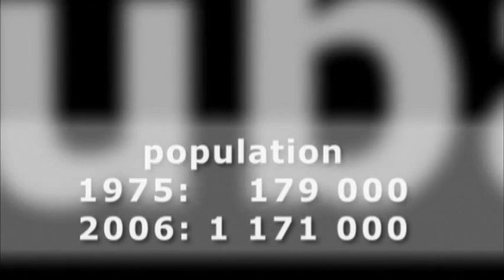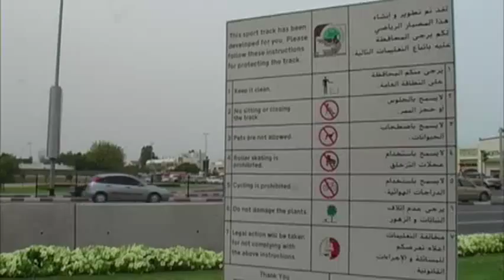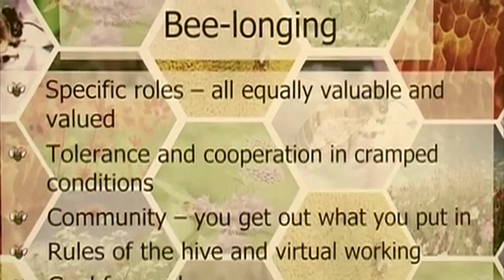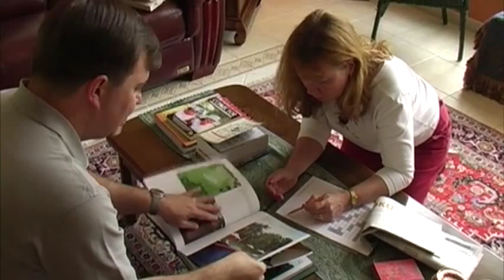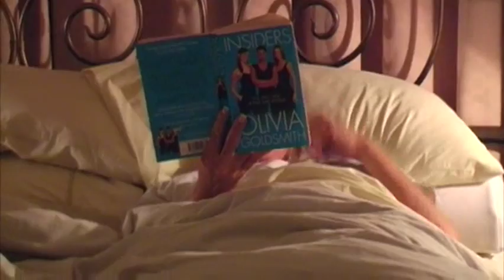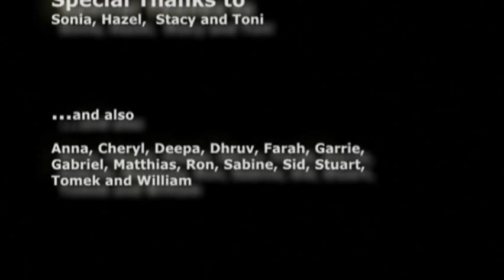Hello! Dubai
At long last. The full 45 minute version! First screened at the Date Palm Film Festival in Wellington, New Zealand, in 2007, this film chronicles a day in the life of four ex-pat women in Dubai. Navigating jobs, kids, heat and traffic, we watch them as they defy our expectations of life in the Middle East.